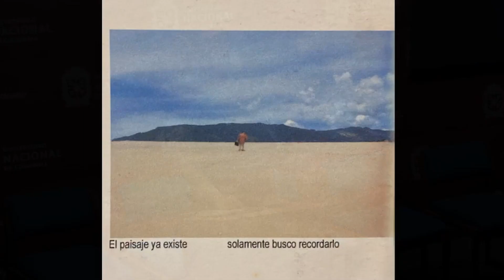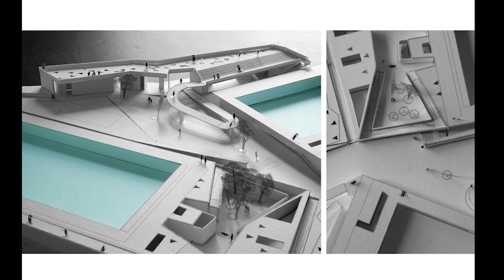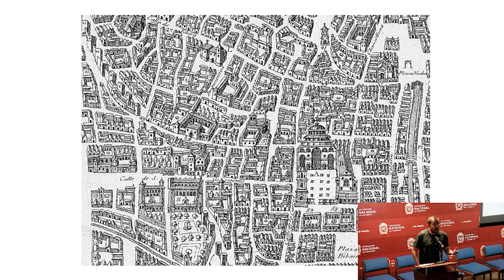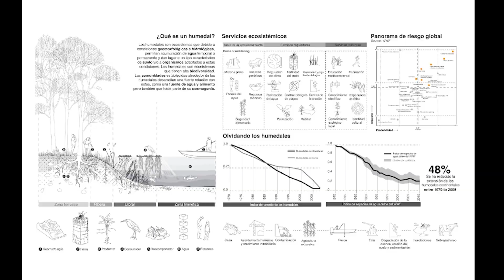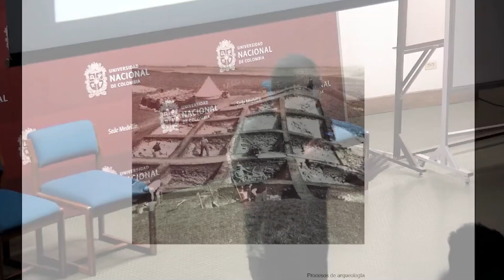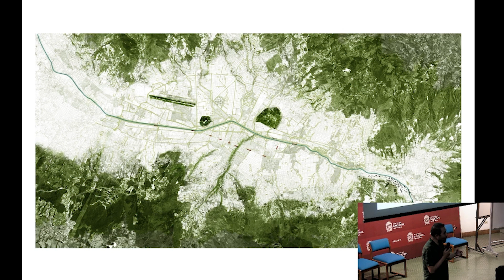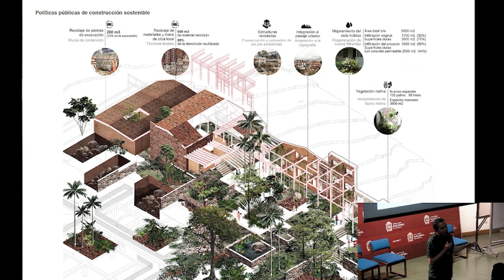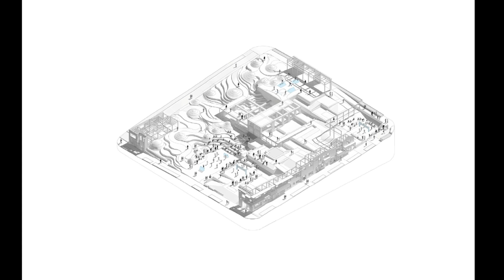Conferencia: "Nociones Geográficas", realizada por el Arquitecto Edgar Mazo.